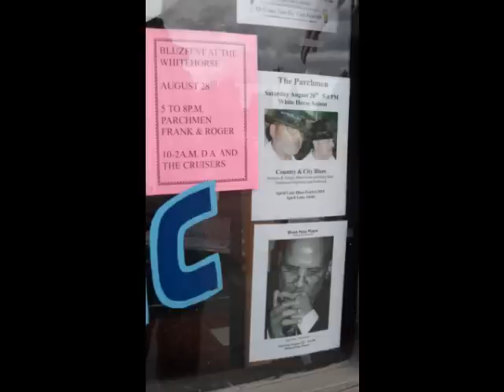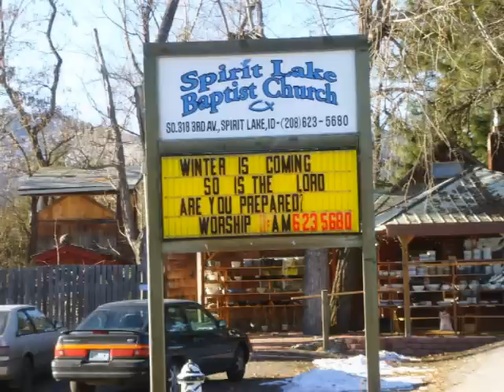Whitehorse Saloon Dancing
The Parchmen play the Whitehorse Saloon at the Spirit Lake, ID Blues festival. Thanks to all  the lovely ladies who got out and danced on this video.